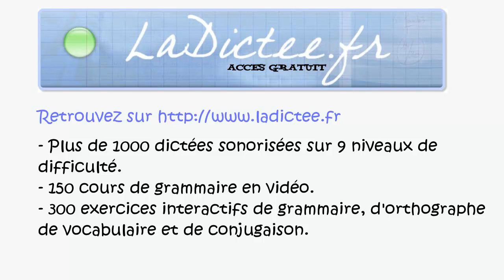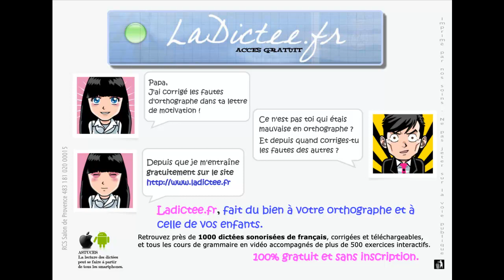une_maison - Dictée niveau CM1 - FLE - average-easy level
Retrouvez la correction de cette dictée de français sur le rubrique CM1 - dictées